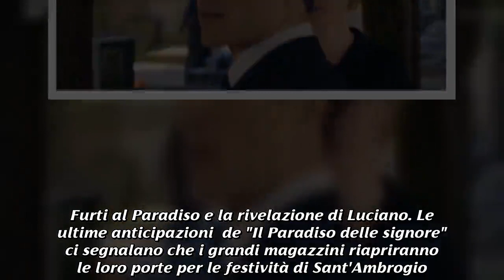Anticipazioni de 'Il Paradiso delle signore' dal 2 al 7 dicembre: Andreina torna a casa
La scarcerazione di Andreina, il ricatto di Silvia e la rivelazione di Luciano nelle nuove anticipazioni settimanali de "Il Paradiso delle signore". Sono state da poco rese note le anticipazioni settimanali di "Il Paradiso delle signore", la nota soap italiana che va in onda tutti i giorni su Rai 1  a partire dalle 15.25 e che vede fra i suoi protagonisti principali Alessandro Tersigni, Vanessa Gravina, Roberto Farnesi e Giorgio Lupano. Le trame di cui parleremo qui di seguito si riferiscono alle puntate che verranno trasmesse dal 2 al 7 dicembre. Questa settimana i fan della serie avranno modo di ammirare nella soap i festeggiamenti per la festa di Sant'Ambrogio al Paradiso, la scarcerazione di Andreina, il ricatto di Silvia Cattaneo ed il concorso canoro di Tina. Furti al Paradiso e la rivelazione di Luciano. Le ultime anticipazioni  de "Il Paradiso delle signore" ci segnalano che i grandi magazzini riapriranno le loro porte per le festività di Sant'Ambrogio. Tali festeggiamenti, però, saranno rovinati da una serie di furti che metteranno in allarme le Veneri. Nel frattempo Andreina rivelerà a Vittorio di aver ceduto le sue quote del Paradiso ad Umberto Guarneri sotto ricatto. Tina e le ragazze studieranno un piano per convincere Paolo a scrivere una bella canzone che lei possa cantare al concorso canoro. Il ragazzo, infatti, è risentito dal fatto che Tina l'abbia messo da parte per seguire i consigli di un discografico appena conosciuto. Umberto Guarneri consiglierà a Luciano Cattaneo di controllare di più la moglie soprattutto per quanto riguarda la gravidanza di Nicoletta. Antonio si arrabbierà moltissimo quando Elena deciderà di andare a vivere con Roberta e Gabriella. Luciano Cattaneo confiderà a Vittorio di essere stato l'artefice della crisi del Paradiso, per conto di Umberto. L'uomo, inoltre, gli rivelerà di essere stato lui ad organizzare l'affare per la vendita dei vestiti Albini. Vittorio Conti sarà costretto ad affrontare l'autore dei furti ai grandi magazzini. Il ritorno a casa di Andreina e il matrimonio di Nicoletta e Riccardo. Umberto cederà al ricatto di Silvia e darà il suo consenso al matrimonio di Nicoletta e Riccardo. Ma le nozze saranno ostacolate anche da Adelaide che chiederà aiuto a Luca per cercare di impedirle. Andreina Mandelli verrà scarcerata ma il suo ritorno a casa sarà ben diverso da come se lo sarebbe aspettato. Vittorio, infatti, sarà molto arrabbiato con lei per aver ceduto la sua parte del Paradiso ad Umberto. Tina sarà colta dal panico quando si sveglierà senza voce proprio il giorno del concorso canoro.